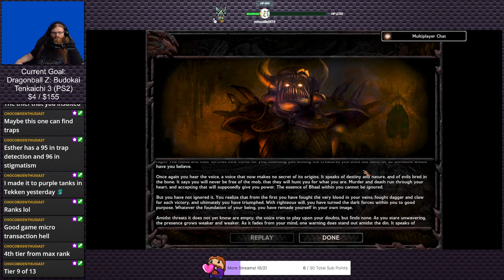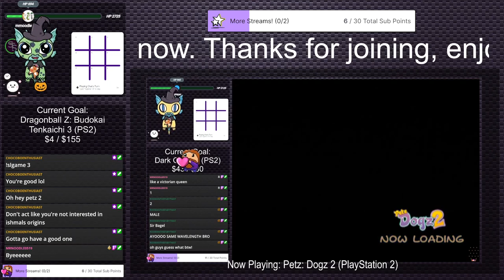Baldur's Gate Enhanced Edition with @Optejac (Stream 17) | Fridays With Friends #1 (Twitch VOD)